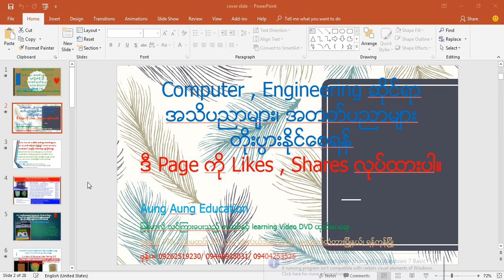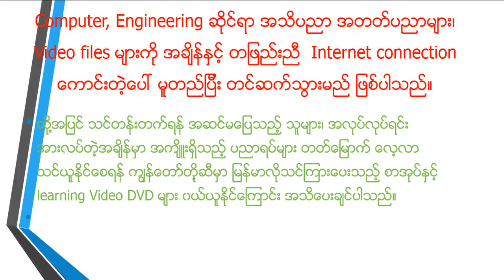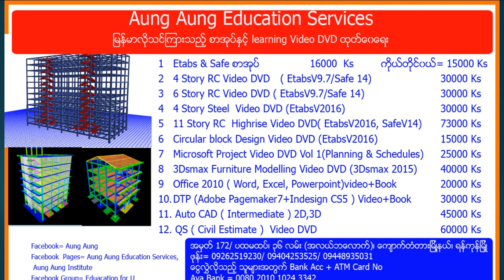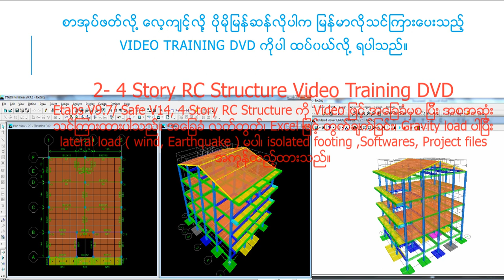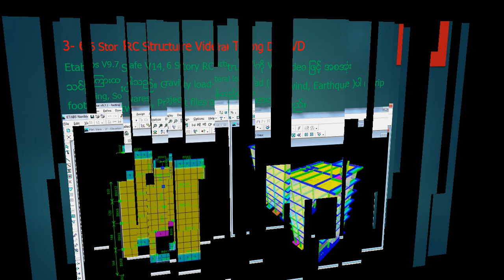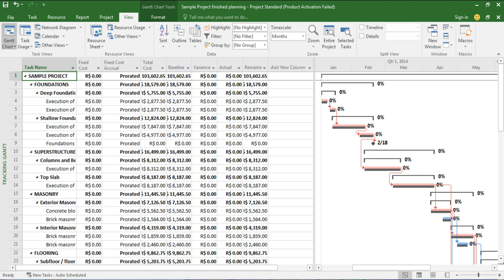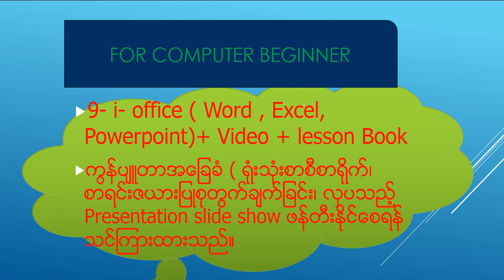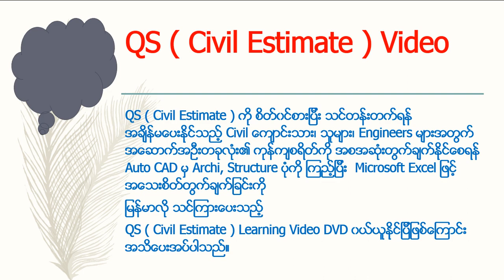Etabs.Structure / QS Civil Estimate